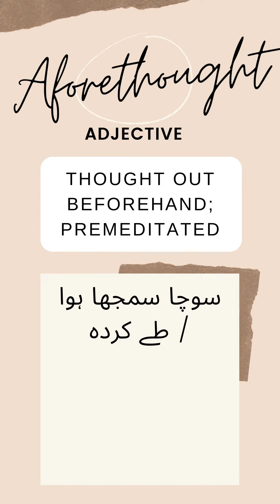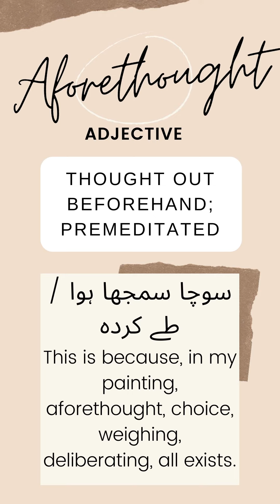Aforethought meaning in Urdu/Hindi | Word of the Day | English Vocabulary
Support my effort in the education industry by buying me a coffee Aesthetic Vocabulary Notebook available as paperback In this video, we are learning the meaning of Aforethought meaning in Urdu/Hindi | Word of the Day | English Vocabulary
After watching this video you will learn:
- English meaning of Aforethought
- Urdu meaning of Aforethought
- Sentence of word Aforethought

FAQ:
1. Where are you from?
I am from Pakistan.
2. What is your profession?